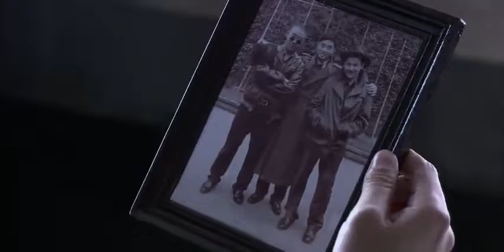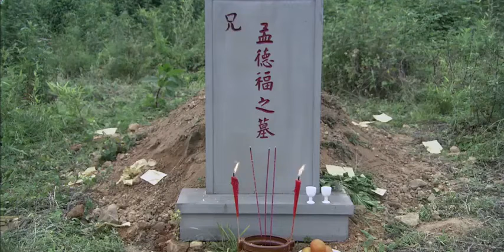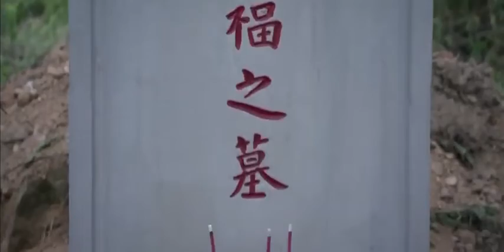【毒刺Poisonous Sting】EP31 |地下黨母親跟保密局局長兒子的激烈交鋒，身份與親情間該如何抉擇？|主演：宋春麗 孫遜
【毒刺Poisonous Sting】每晚GMT+8 20:00准时更新4集

劇情介紹
《毒刺》是導演俞鐘在成功打造《眼中釘》後再次操刀的一部諜戰情感劇。本劇延續了《眼中釘》中激烈的情感對決，並拓寬了情感戲路：暗流湧動的母子親情，相煎太急的兄弟手足情，難以割捨的夫妻情，尤其是起伏跌宕的婆媳關係成為本劇的一大特色。

1949年春，由於叛徒的出賣，中共重慶地下黨組織癱瘓，共產黨員宋懷珍（宋春麗飾）奉命赴渝恢復地下工作。宋懷珍一現身便被保密局的王新民抓住，卻因此與失散多年的兒子時任保密局局行動隊隊長的林孝成（孫遜飾）相認，宋懷珍獲救並成功接近敵人內部。一切還算順利，但是骨子裡有著傳統觀念的宋懷珍與林孝成的未婚妻蔚藍（唐一菲 飾）摩擦不斷，婚後麻辣婆媳的情節不斷上演且隨著幫傭張嫂的到來讓二人關係到了水火不容的地步，好在宋懷珍認識了軍中牛師長的母親牛老太太（斯琴高娃飾），牛老太太幾次幫著宋懷珍教訓蔚藍。期間，宋懷珍不但要做個為難的婆婆，還要執行組織交給的破壞敵人計劃以及策反軍中牛師長和兒子的任務，同時她也意識到林孝成已對自己的身份產生了懷疑，而林孝成的對頭王新民也是死盯著宋懷珍不放。就在這危機四伏的時刻，宋懷珍小兒子趙峰的到來讓局勢發生了突變，兄弟相認也使得林孝成一家陷入危險境地。

1949年10月新中國成立，重慶各界人心惶惶，國民黨內高層正密謀“燒城計劃”，獲取“燒城計劃”成為宋懷珍最重要的人物。然而擺在她面前的困難，兒子林孝成患病且對自己深懷敵意，媳婦艱難產子後一度回暖的婆媳關係因司馬義的死又變得如履薄冰，在工作方面：聯絡員暴露，潛伏人員“驚蟄”被害，這一切讓作為一名黨員又作為一個母親的宋懷珍心力交瘁，但她明白任務依然要繼續，同時兒子也要拯救。